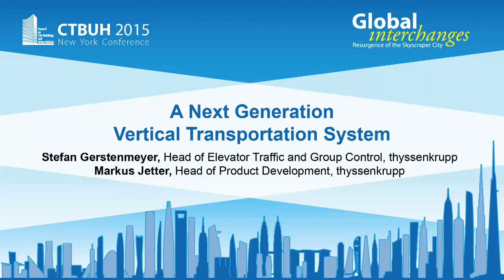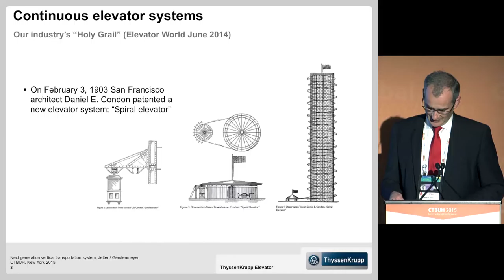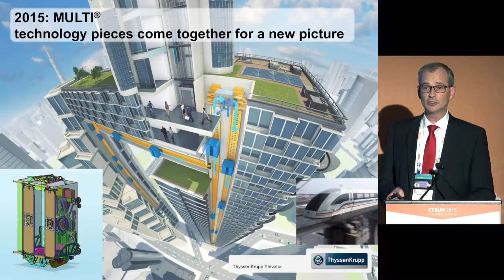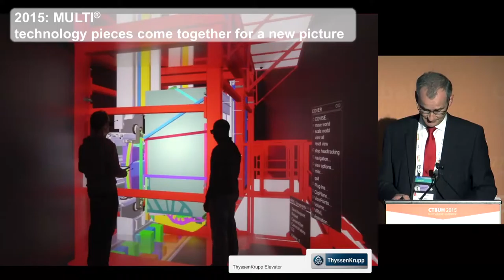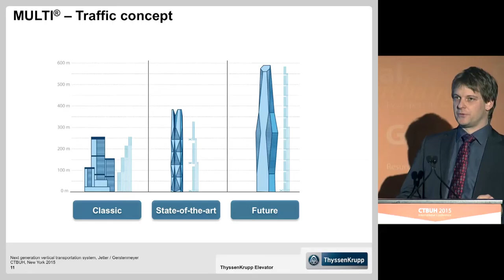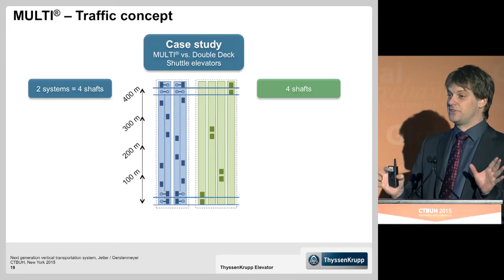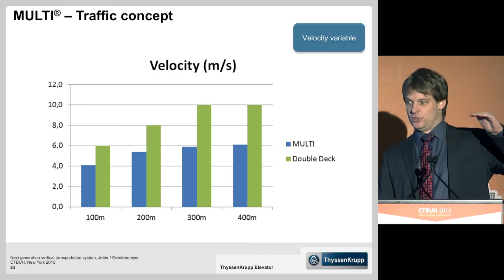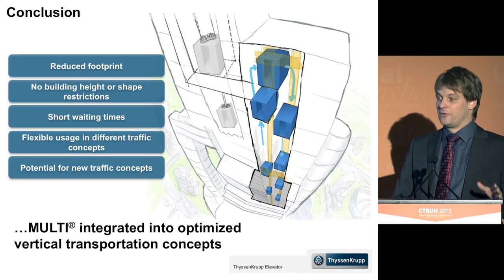CTBUH 2015 New York Conference - Markus Jetter & Stefan Gerstenmeyer, "Transportation System"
Tuesday October 27, 2015. New York City, USA. Markus Jetter & Stefan Gerstenmeyer, of thyssenkrupp, presents at the 2015 New York Conference Session 4d: Technological Advancements on “A Next Generation Vertical Transportation System.”